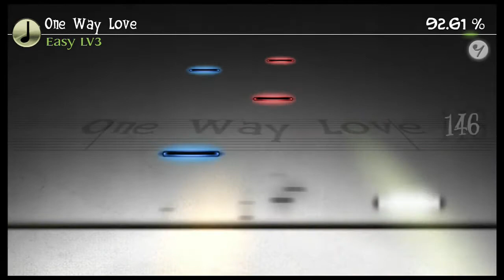One Way Love Deemo